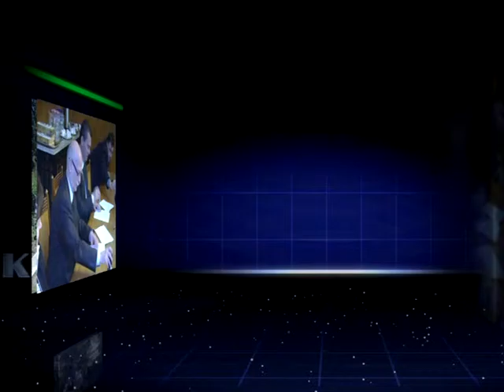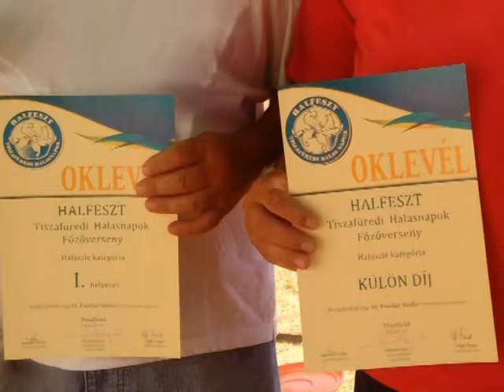Konok kunok a halas napokon